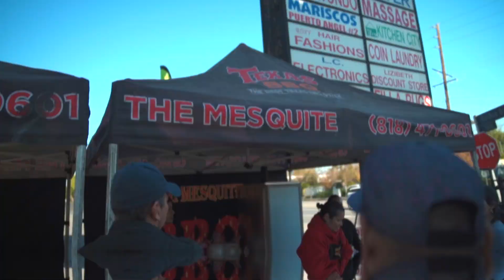We Found A Hidden BBQ Pop-up In The Valley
Today we’re visiting a popup that Tranell stumbled upon. They fused Texas BBQ with a Venezuelan Mexican twist and it was worth the stop. They’re serving up everything from chicken and tri-tip to brisket and baby back ribs. They serve sandwiches in the Balboa Market during the week and on Saturday’s they open up shop outside. Join us as we devour some amazing BBQ from this hidden gem.

The Mesquite BBQ Time

Hours: Saturdays 11am - 8pm

Tune in every Tuesday & Thursday for another Episode!

Gear:
Body: Sony A7iii
Lens: Sony FE 24-70mm f2.8 GM
Lens: Sigma 17-50mm / 18-35mm Art
Body: Canon 70D / 80D
Bag: AmazonBasics DSLR Backpack
Lighting: NEEWER® 160 LED
Tripod: Joby Gorilla Pod
Monopod: Benro Aluminum 4 Series Flip-Lock Video Monopod
Mic: Rode Video Go Mic / Rode Video Micro